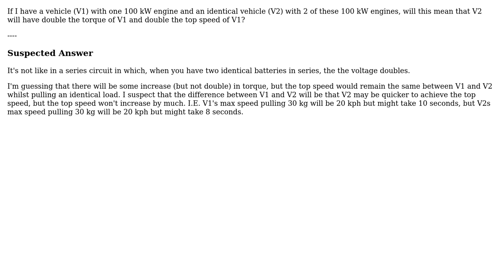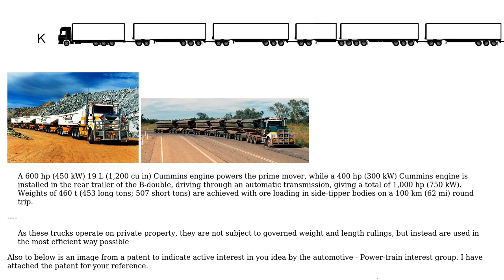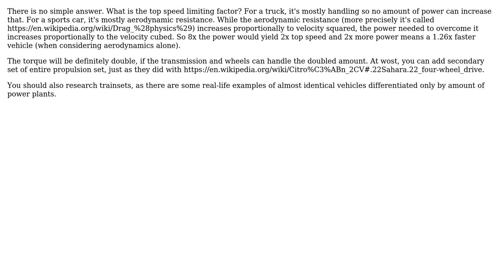Engineering: Does having 2 engines together increase anything? (2 Solutions!!)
Engineering: Does having 2 engines together increase anything?

With thanks & praise to God, and with thanks to the many people who have made this project possible! | Content (except music & images) licensed under CC BY-SA | Music | Images & others | With thanks to user user1586 user Mahendra Gunawardena user Agent_L user 3kstc and the Stack Exchange Network Trademarks are property of their respective owners. You are responsible for your own actions.